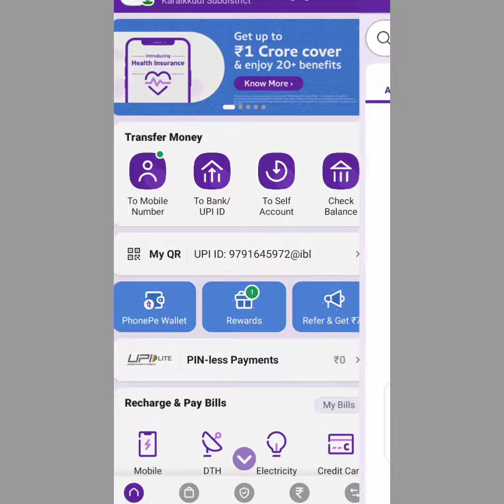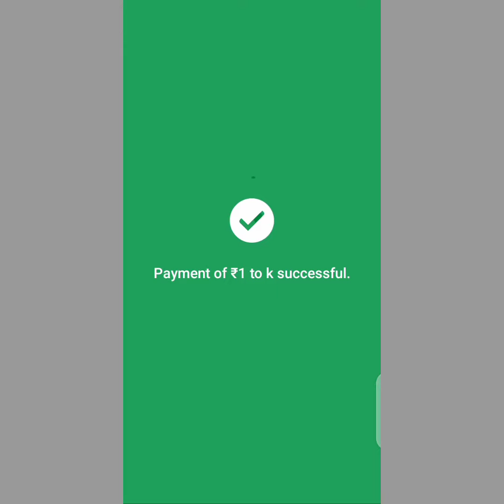How to money transfer phonepe to Bank account in tamil